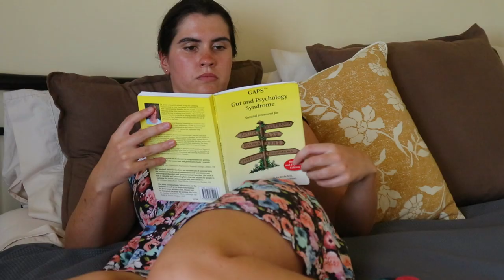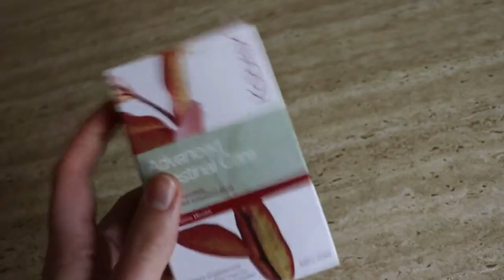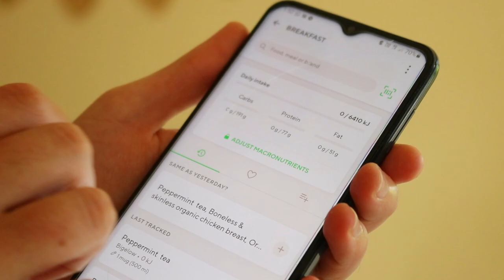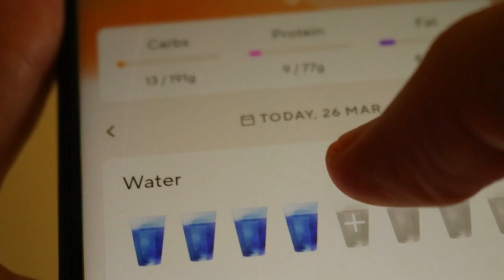How I naturally cured my Candida (no medication)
I share the tips that helped me get rid of my candida naturally (which involved following the Candida Diet, among other things), plus how to prevent yourself from getting candida again in the future.

I hope you enjoy the video! Sending you so much love and big hugs! ♥

❤ Vanessa

Camera:
Canon 80d

Editing software:
Filmora X